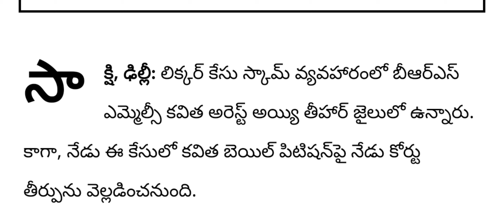Breaking news||జైల్లో MLC కవిత పరిస్థితి అత్యంత దారుణం||telugu news||ap news